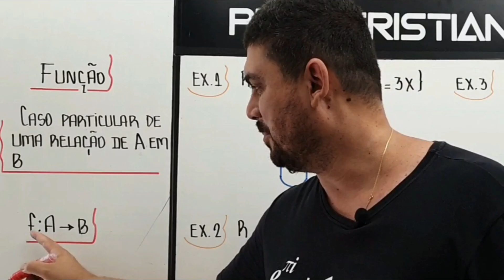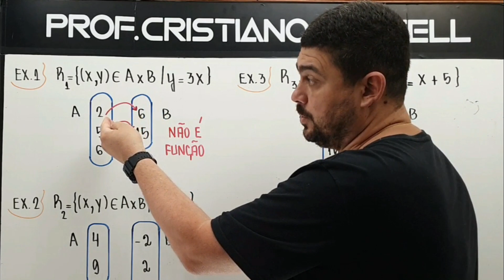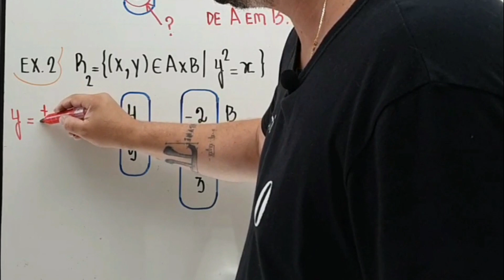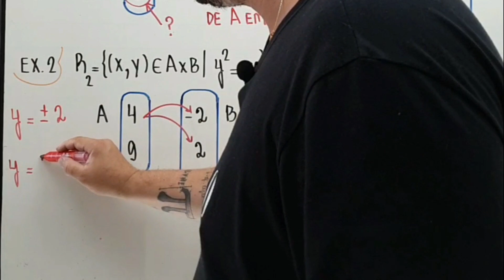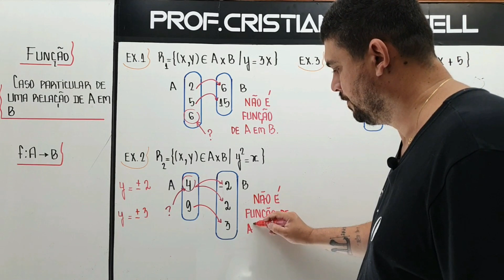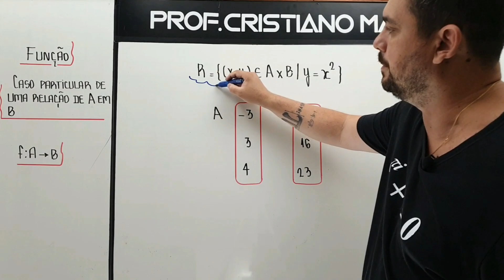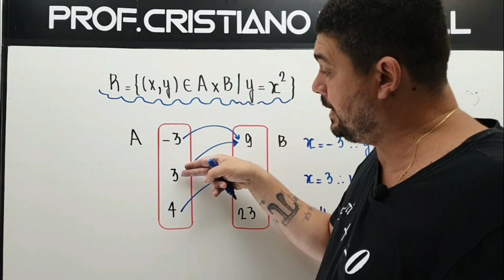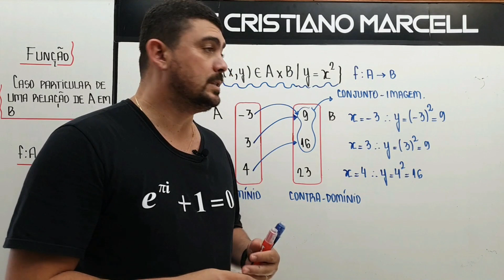Estudando Funções: DOMÍNIO, CONTRA-DOMÍNIO e CONJUNTO IMAGEM | Geometria | Prof. Cristiano Marcell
Fala Estudante!
No vídeo de hoje iremos dar continuidade a nossos estudos em Geometria Analítica, mas especificamente em FUNÇÕES.

Uma Função de A em B é um caso particular de A em B.  Esta é representada como sendo:
f:A→B (lemos assim, f é uma função de A em B)
Mas quando é que a relação de A em B vai ser ou não uma função?
A  relação de A em B só será uma função f:A→B  se obedecer a dois princípios:
1) Todos os elementos do Conjunto A da relação precisam estar relacionados ao Conjunto B;
2) Cada elemento do Conjunto A da relação precisa estar relacionados a um ÚNICO elemento de B.
Estudando Funções: DOMÍNIO, CONTRA-DOMÍNIO e CONJUNTO IMAGEM

E aí, o que achou dessa aula? Deixe sua opinião nos comentários.

Essa playlist é dedicada ao estudo da Geometria Analítica. A Geometria Analítica é um ramo da matemática em que podemos representar elementos geométricos, como por exemplo: pontos, retas, triângulos, circunferências ou quadriláteros utilizando expressões algébricas. As expressões algébricas são derivadas de pontos que seguem um determinado padrão. Esses pontos são dispostos em um Sistema de Coordenadas que foi proposto por René Descartes. O principal objetivo da Geometria Analítica e descrever objetos geométricos utilizando um sistema de coordenadas, o Plano Cartesiano.